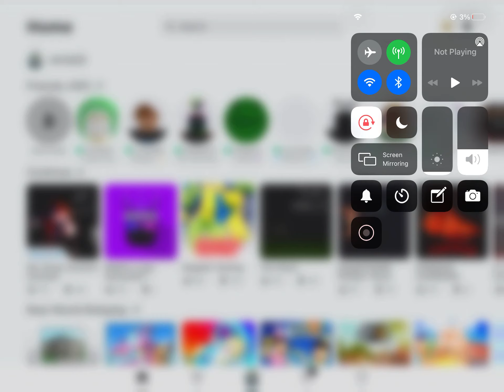Mic Drop part 5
I’m quite disappointed on missing a lot of notes on Beathoven

I was aiming for a perfect score.